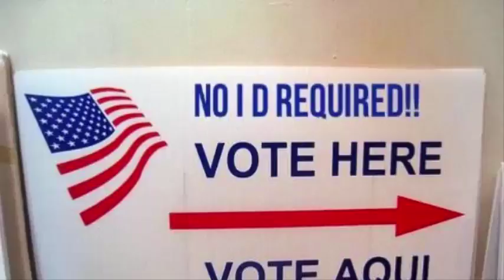JUDICIAL WATCH PRESIDENT Over 1 Million Illegals Voted For Hillary 1